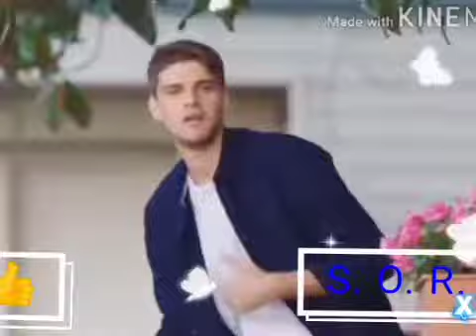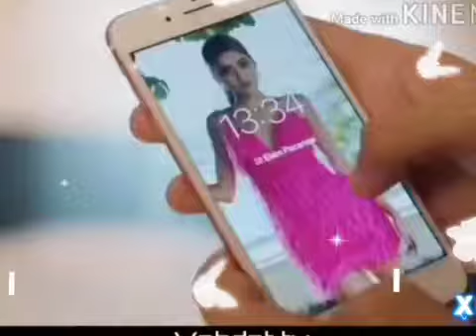суруди Зарубежных 2021